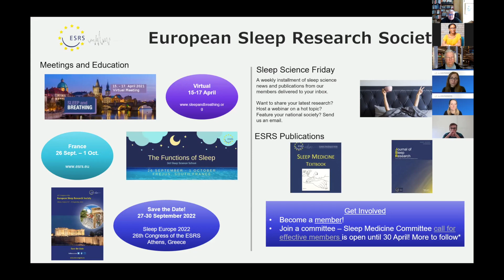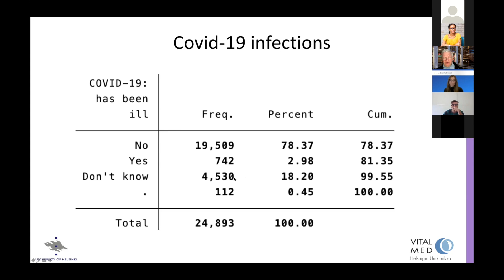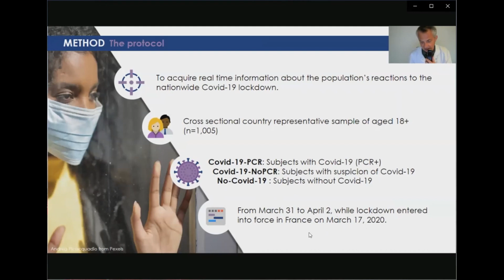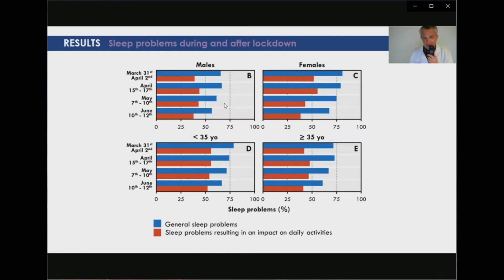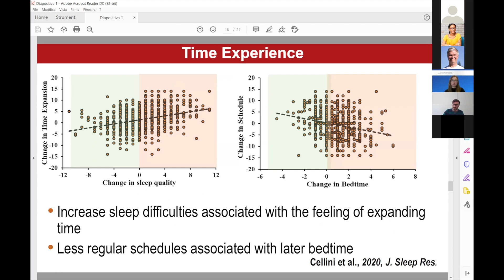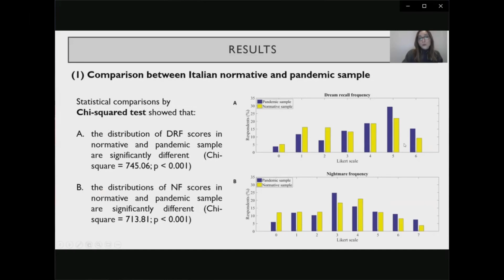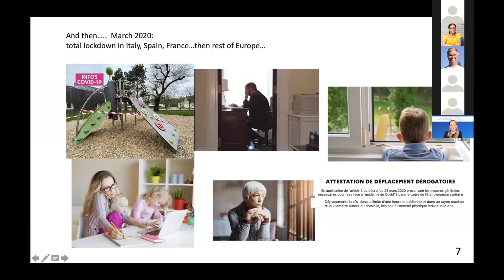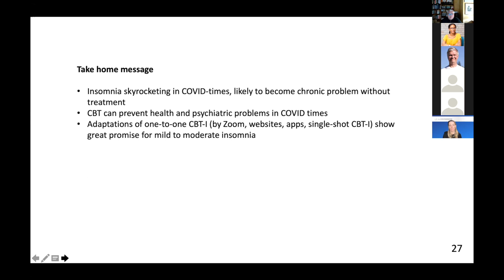ESRS Webinar: Sleep During The COVID-19 Pandemic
Sleep and Sleep Disturbances during the COVID-19 Pandemic: What Can Sleep Research and Sleep Medicine Tell Us? A European Perspective.
Moderator: Prof. Dr. Dieter Riemann

Presenters:
1. The impact of COVID-19 on sleep and circadian problems: overview and how to study it – Prof. Markku Partinen, Finland
2. Covid-19 pandemic and sleep complaints and hypnotic intake in France – Prof. Damien Leger, France
3. Covid-19 lockdown in Italy: impact on sleep patterns, sense of time and digital media use – Dr. Nicola Cellini, Italy
4. Pandemic nightmares: Effects on dream activity of the COVID-19 lockdown in Italy – Dr. Valentina Alfonsi, Italy
5. How to deal with sleep problems during the Covid-19 pandemic: recommendations from a European taskforce – Dr. Ellemarije Altena, France